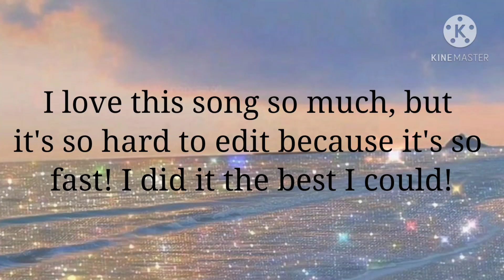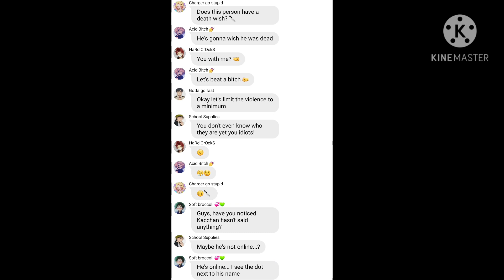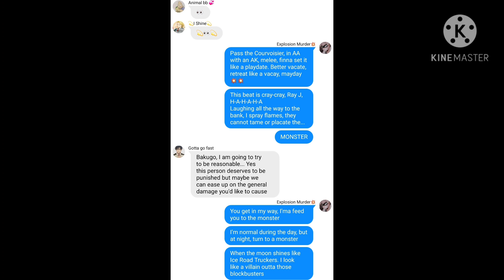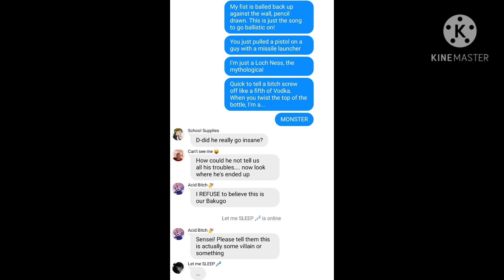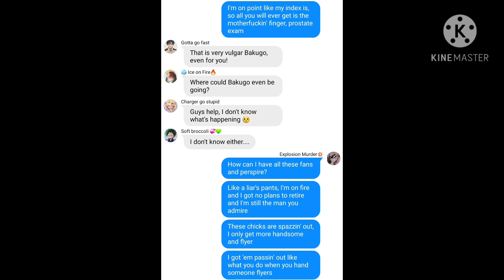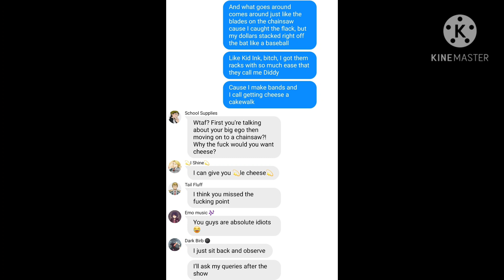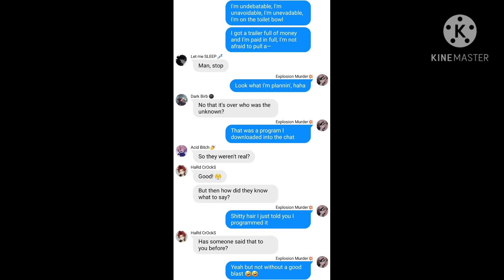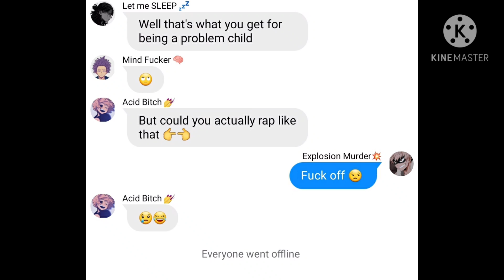Bakugo is a MONSTER || Did he actually do it? || Bnha/Mha Chats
I love Eminem and this was a great excuse to do one of his songs! I know I put to much into one text but the cords are so close to each other that I had to split them apart when he took a breath 😅